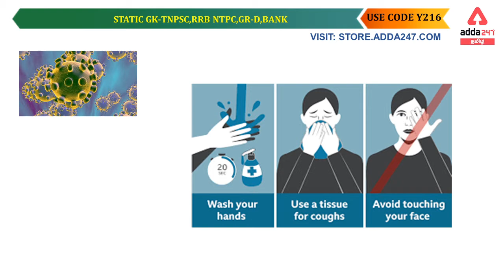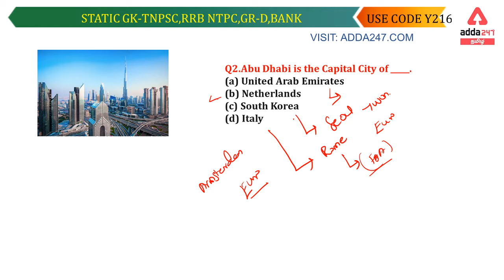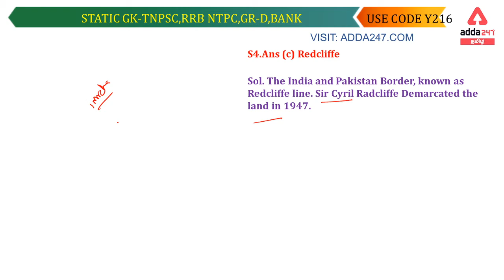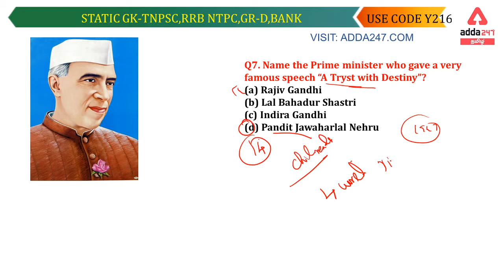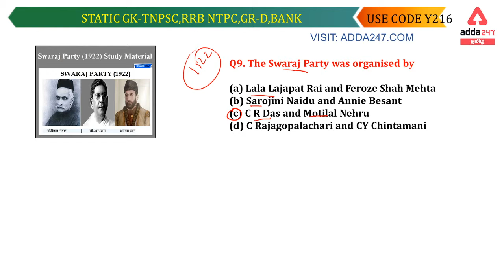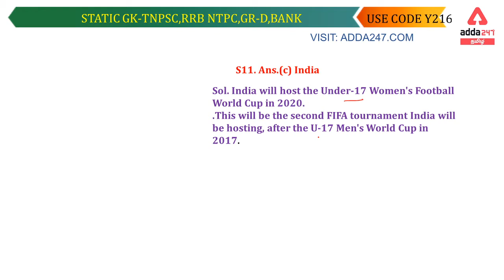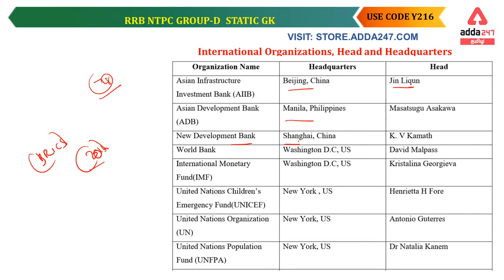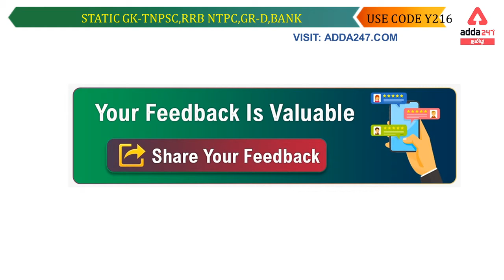Static GK & State Current Affairs | For All Tamil State Government Exams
Adda247 Live Classes Schedule:

⇒ Morning Shows:
(7:00 AM) - Current Affairs 2020
(8:00 AM) - The Hindu Analysis

(10:00 AM) -GS
(11:00 AM) - MATHS
(03:00 PM) -REASONING
(04:00 PM) -ENGLISH